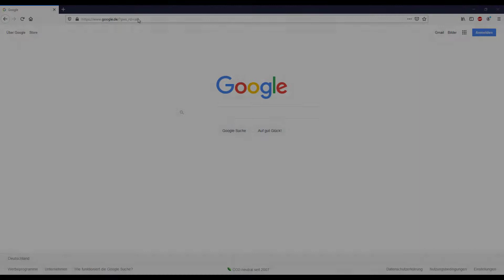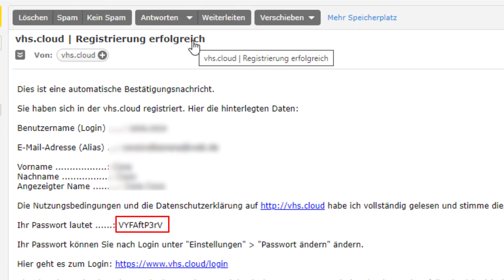Registrierung auf vhs.cloud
registrieren, um an Online-Kursen der Volkshochschule teilnehmen zu können